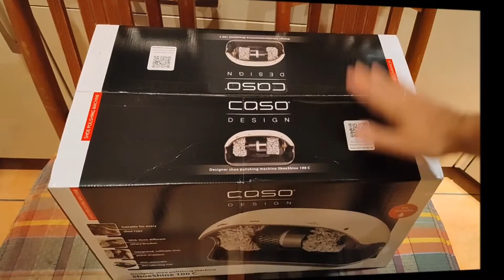Hướng dẫn sử dụng máy đánh giày Caso Shoeshine 100M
Hàng có sẵn tại 👉 Vua Gia Dụng Đức